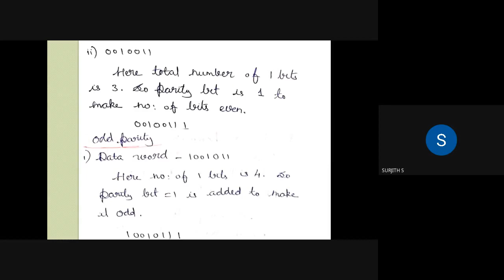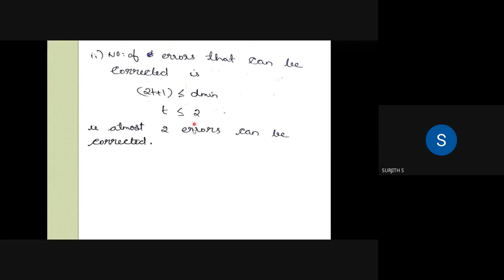KTU ECT 306 ITC Error detecting and correcting capability module 3 Information Theory and coding.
KTU ECT 306 ITC Error detecting and correcting capability module 3 Information Theory and coding for s6 ECE students according to syllabus. Module wise videos are also available in the play list.